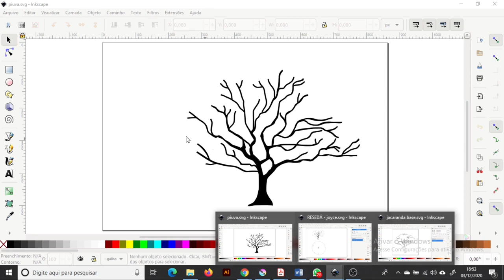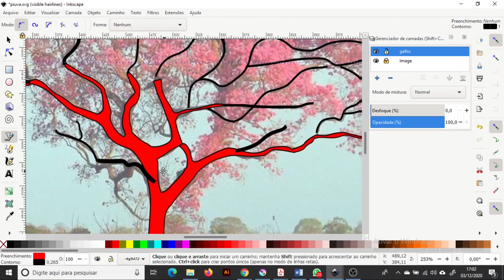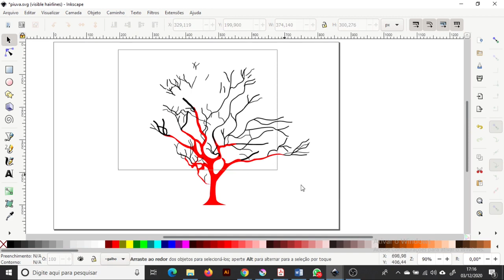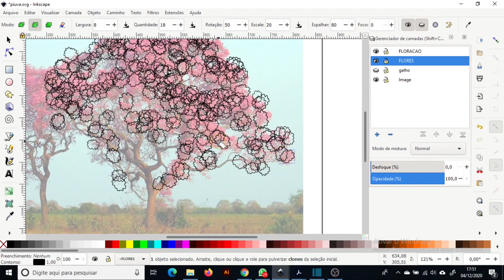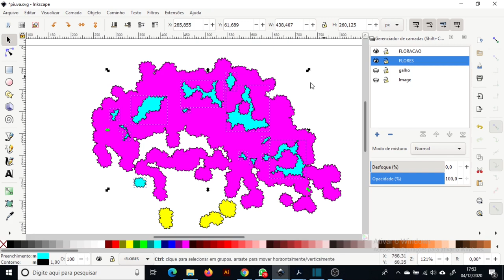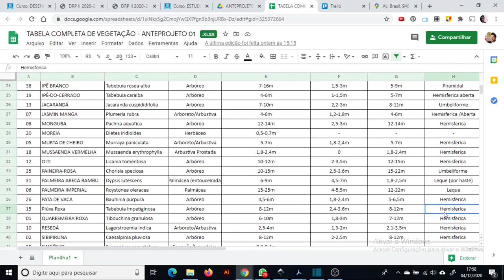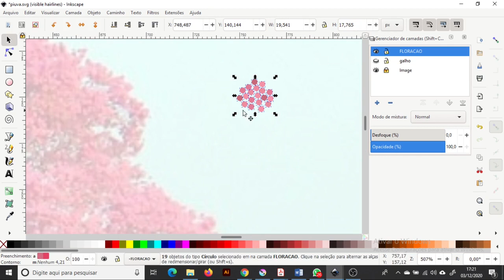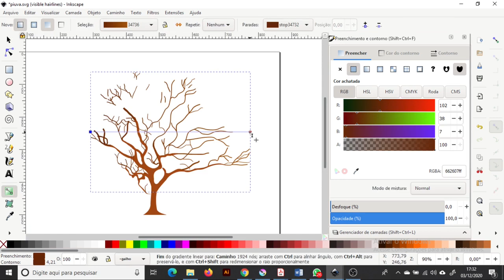TR03 - PRAÇA SÃO BENTO - 07 FINALIZANDO ÁRVORES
Nesta videoaula se explica como finalizar a elevação de uma árvore em preto e branco e em cores, a partir do modelo base encontrada no Drive.